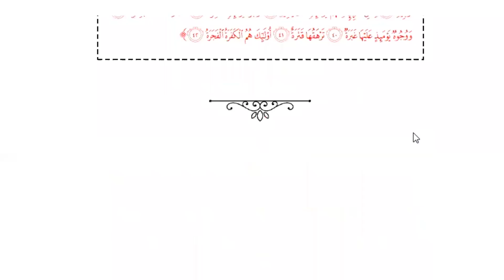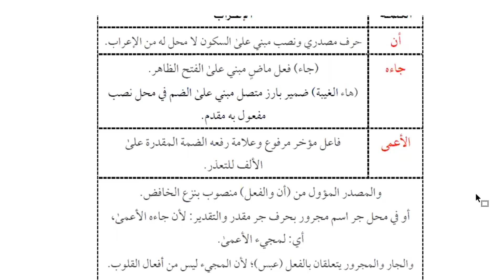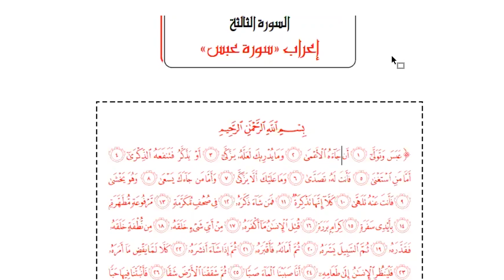كيف تتعلم الإعراب بسهولة ؟ (3) تفكيك وتحليل وإعراب الآية الأولى والثانية من سورة عبس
كيف تتعلم الإعراب ؟

أول خطوة صحيحة لاحتراف الإعراب من القرآن الكريم

أول خطوة صحيحة لفهم النحو العربي

تفكيك الكلمات هو الخطوة الأولى لفهم النحو العربي

التدبر النحوي للقرآن الكريم

التطبيق النحوي

للاشتراك في القناة يمكنك الضغط على هذا الرابط

  لمحبي اللغة العربية
 ♻️ روابط مهمة لـ أكاديمية مكاوي للتدريب اللغوي ♻️
1- 🔲 رابط صفحة فيسبوك
 📚 دمتم بصحة لُغوية 📚